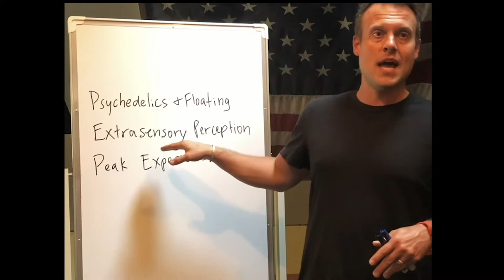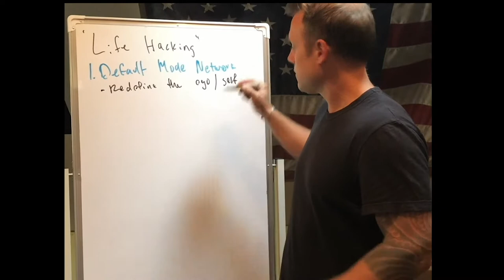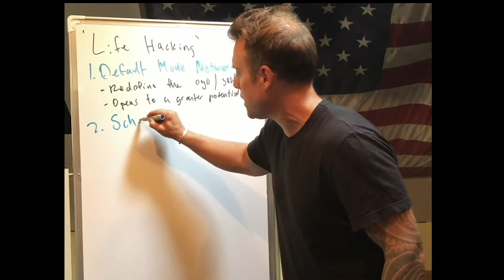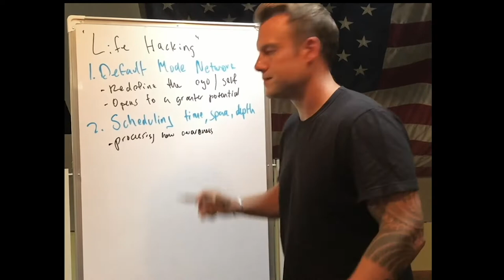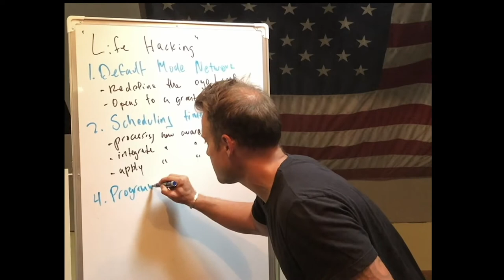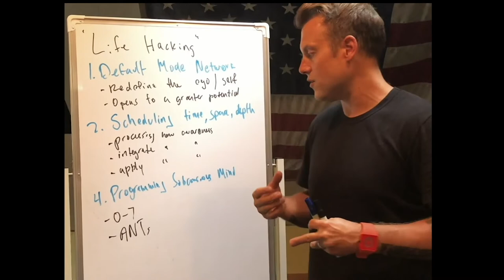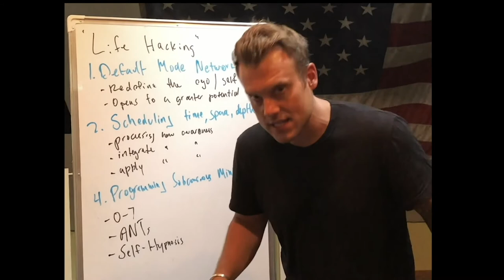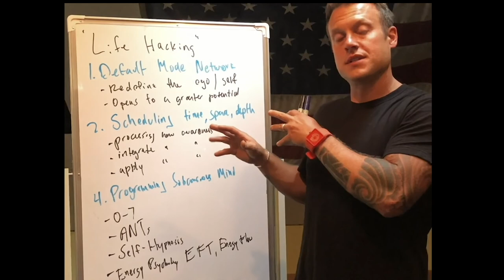Life Hacking in the Tank, Sean McCormick | 2020 Float Conference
Sean walks float center owners and enthusiasts through systems and protocols for making major and permanent changes in their mental physical and spiritual lives.